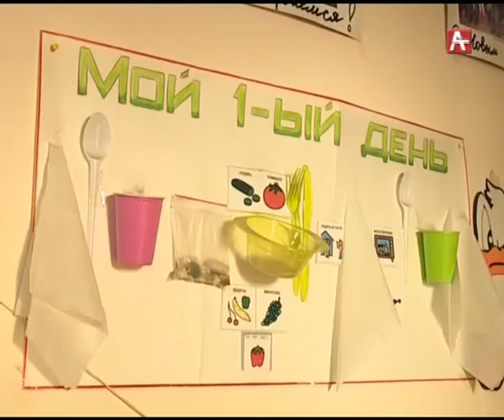Гал благотворительная акция Рус 02 10 17